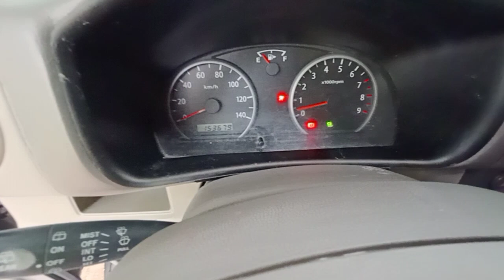EVERY VAN 4x2 MANUAL TURBO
Every Van
**K6A Engine
**660cc
**All Power
**Timing Chain
** Manual Transmission
**Free Touch screen Stereo With Reverse Camera
**Free Tint
**New Change Oil
**Free Check Up With Engine Warranty
**Free LTO Online Registration With TPL Insurance
**MagWheels
**Anzhal Paint

PRICE:PHP240,000